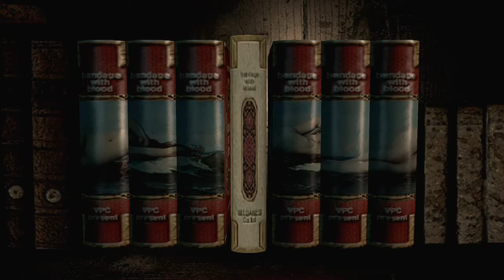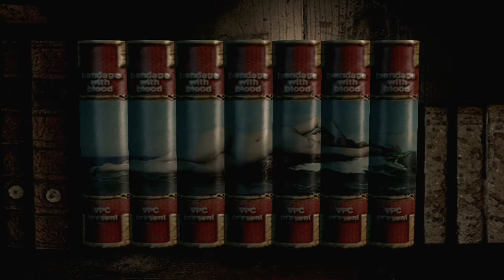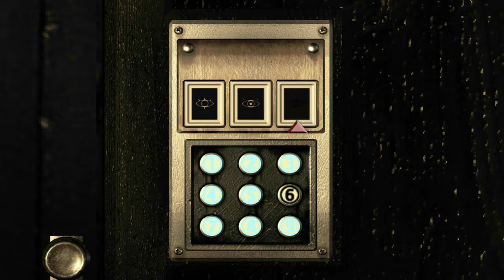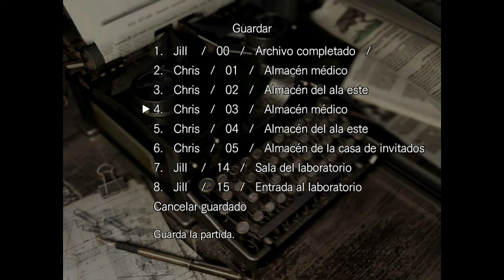Resident Evil HD Remaster | Chris Redfield | Español | Capitulo 6 | "Tiburones y Plantas"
El dia de hoy comenzamos una nueva aventura en el canal amigos! Esta vez hablamos de Resident Evil HD Remaster, un juego que en su lanzamiento definio lo que es el genero de Survival Horror en los videjuegos.

Por parte de Capcom este videjuego fue uno de los primeros grandes juegos de terro de la PS original, espero que disfruten de la serie amigos.

ATENCION / OJO:

1-º Mis vídeos no son guías de los juegos a menos que asi se indique en el titulo, generalmete son mis experiencia mientras disfruto de LOS VIDEOJUEGOS.

2-° Se que la mayoría de vosotros sereis mejores yo, pero esta es mi experiencia jugando asi que no me parece justo que me digan como tiene que ser mi experiencia, por ello mismo no le digo a nadie como tiene que jugar.

3-º No soy un cazatrofeos (solo los básicos) no pasa nada si no me termino el juego al 100%. Tan solo intento pasarmelo bien jugando y que vosotros paseis un rato entretenidos.

4-º No me gustan los TROLLS. Si no te gusta mi forma de jugar y crees que es una pérdida de tiempo ver mis vídeos, NO tienes que verlos. Así que existe cualquier comentario o falta de respeto hacia cualquier usuario, este será borrado. Y si veo alguna impertinencia o falta de respeto no dudaré en bloquear a nadie.

5-º Esto no quiere decir que no acepte consejos. Todo lo contrario, cualquier crítica que ayude a mejorar la experiencia es bienvenida.

6-º Agradezco de corazon que se tomen su tiempo en visualizar mis videos y vivencias.

7-° Tratare de traerles un video diario por lo menos de este gran hobby, en caso de no poder hacerlo por cuestiones de trabajo o personaes, les pido disculpar, pero quiero que sepan que trato de hacer lo mejor dia a dia.

Cuidaos y que esten de lo mejor!!!